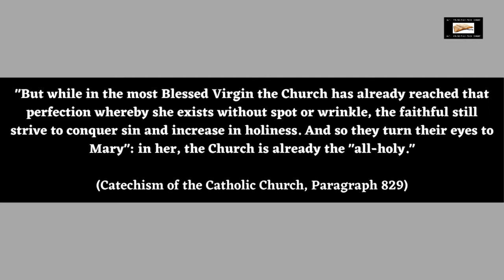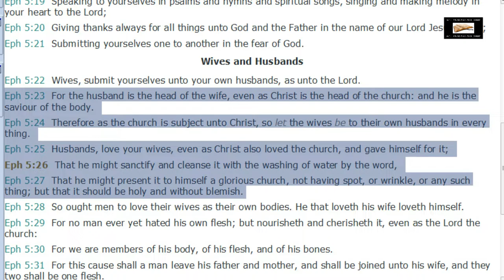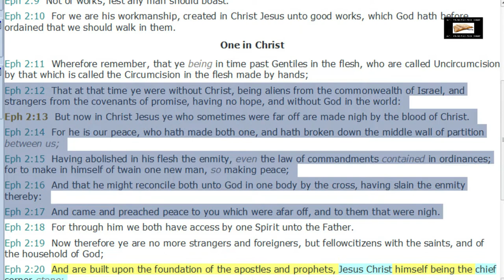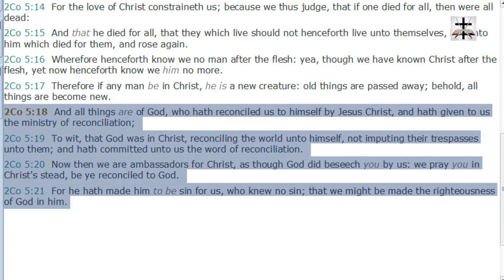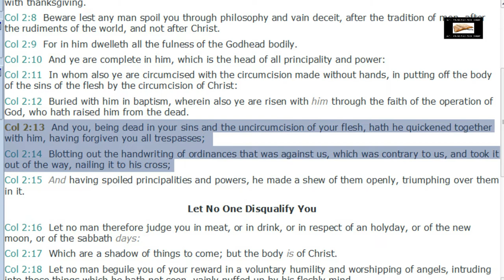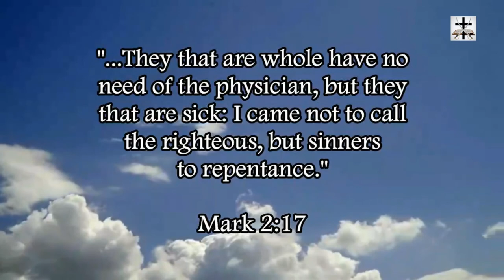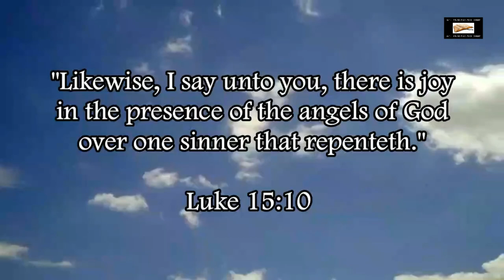Blasphemous Heresy In The Catholic Catechism Regarding Mary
Exposing a super blasphemous idolatrous heresy in the Catholic Church Catechism (this heresy shows how much Roman Catholicism undermines the supremacy of Christ).

SCRIPTURES COVERED: Ephesians 5:23-27, Ephesians 2:12-17, 2 Corinthians 5:18-21, Colossians 1:20-22, Colossians 2:13-14.